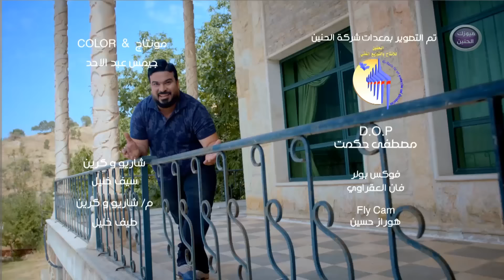عبد الله البدر - عافني (فيديو كليب) | 2016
Abdullah Al Badr - Aafni (Video Clip) | 2016